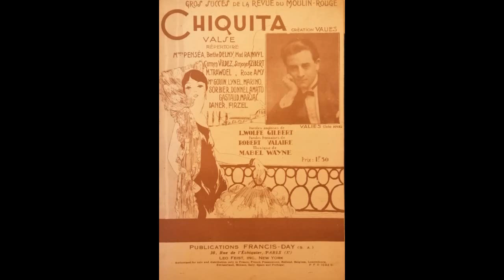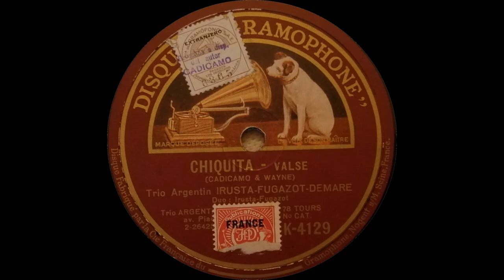"Chiquita" - Trio argentin Irusta-Fugazot-Demare - 1928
"CHIQUITA"
(Cadicamo & Wayne)
Valse chantée par le
Trio argentin Irusta, Fugazot, Demare.
avec accompagnement de piano.
Disque Gramophone n°K-4129
Enregistré en 1928 à Barcelone.